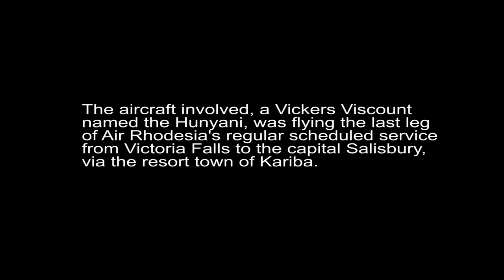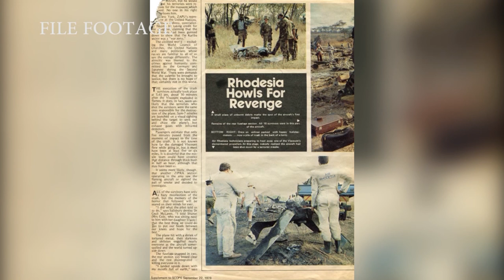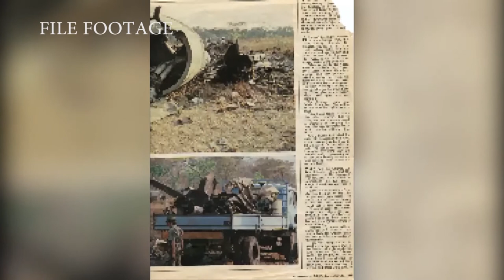The Shooting Down of Viscount Hunyani Air Rhodesia Flight 825 (3 September 1978):Witnesses Accounts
Air Rhodesia Flight 825 was a scheduled passenger flight that was shot down by the Zimbabwe People's Revolutionary Army (ZIPRA) on 3 September 1978, during the Rhodesian Bush War. The aircraft involved, a Vickers Viscount named the Hunyani, was flying the last leg of Air Rhodesia's regular scheduled service from Victoria Falls to the capital Salisbury, via the resort town of Kariba.